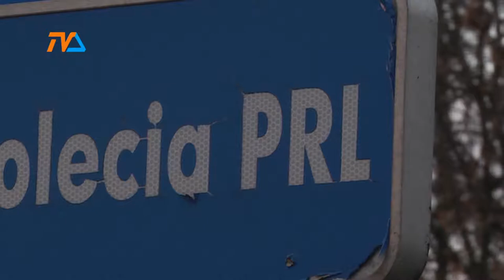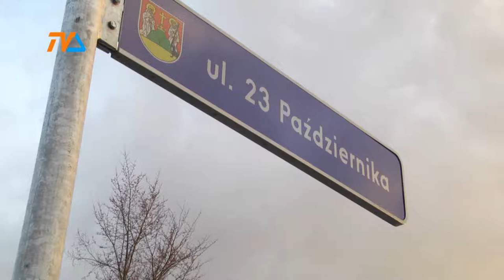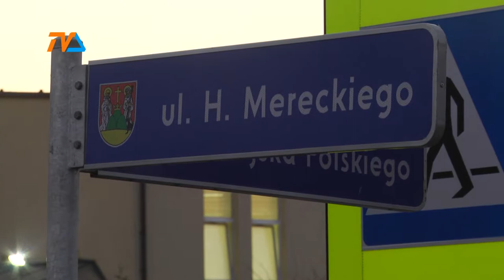Zmiana nazewnictwa ulic pod kontrolą |TVSUWAŁKI